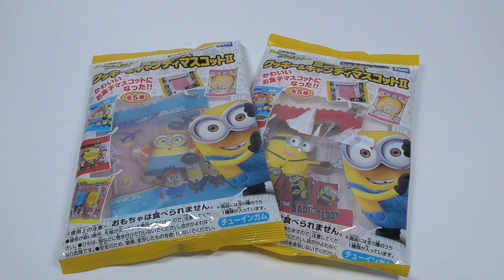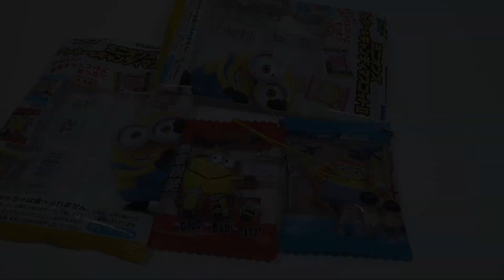ミニオンズ クッキー＆キャンディマスコット 2 Minions Cookies & Candy Mascot II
新作映画のアートをモチーフにしたマスコットです。ミニオンたちを「アイシングクッキー」や「ロリポップキャンディ」風にマスコット化。キュートな小袋に包装し、本物みたいに仕上げられています。ラインナップは全5種。

These mascots are based on art from the new movie. The Minions are made into mascots in the style of "icing cookies" or "lollipop candies". Packaged in cute sachets, they are finished to look like the real thing. The lineup includes a total of five types.